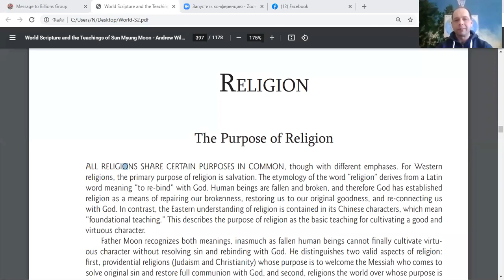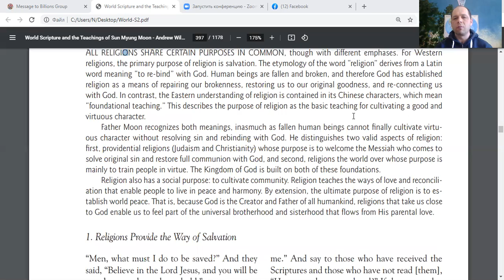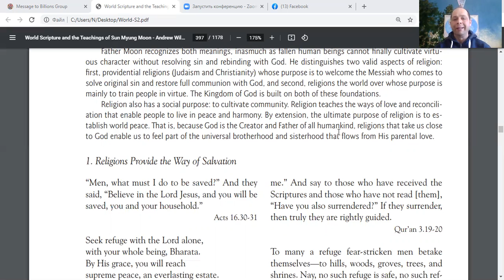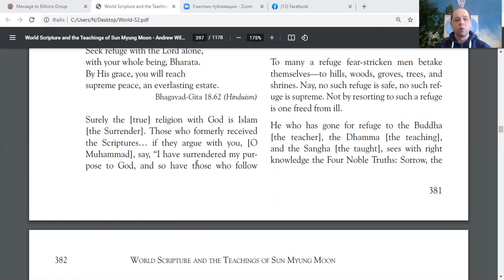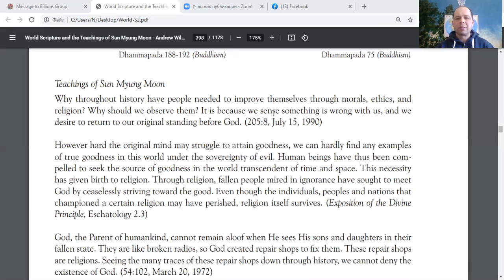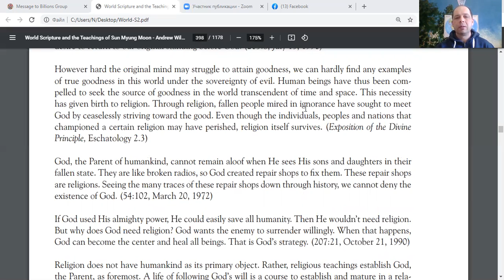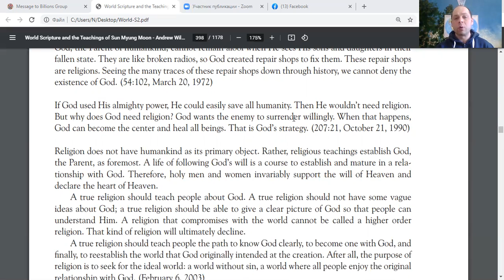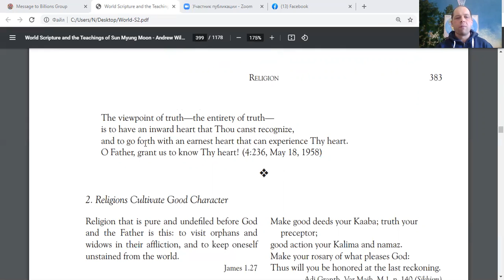True Purpose of Religion. O my God!!!!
Enjoy :) and Practice motivational quotes for Happiness MessageToBillions words of love to empower with positive energetic vibe for prosperity reading World Scriptures The Purpose of Religion

Download my books  ivacademy . net/en/market/books
and

ForPeace Cooperation, to Donate, for consulting, to invite me as Guest Speaker at your online or offline events, to Volunteer, to receive marriage blessing call me phone whatsapp